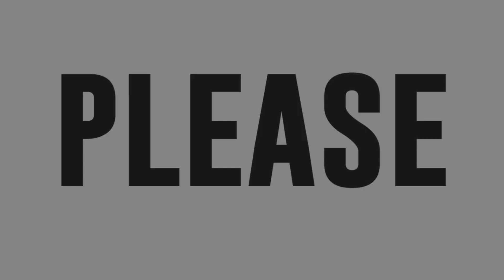The Hashtags kick off the show with a groovy performance!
The Hashtags kick off the show with a groovy performance of Quad City DJ’s “C’Mon ‘N Ride It (The Train).”